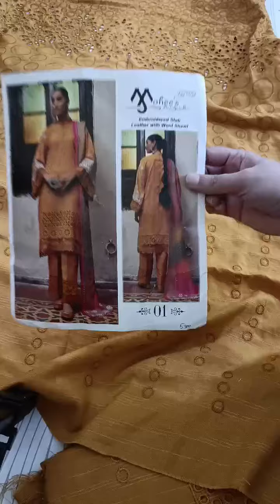MAHEES WHOOL SLUB LEATHER EMBROIDERY WINTER SUITS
Video from Ghulam Mustafa